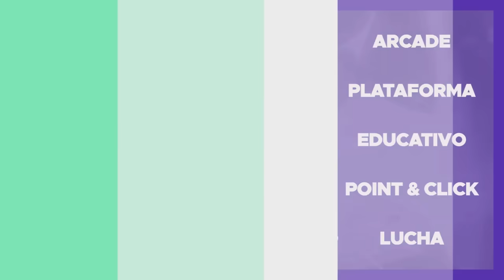🎮 Dragon Age Veilguard: Impresiones y análisis en Xbox | Es lo que pensaba | Bioware PS5 PC - Semons